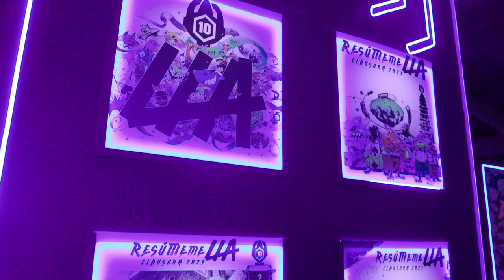Crónica Clausura 2023: ¡Movistar R7 hace vibrar a toda LATAM! | Gran Final LLA | League of Legends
¡Movistar R7 se convierte en Bicampeón de la Liga Latinoamérica y se alza como campeón de la década en LATAM!

La pasión de miles de invocadores hizo vibrar a Gamergy México, desbordando sus emociones con las increíbles jugadas que hicieron brillar a Movistar R7, disfrutando de la presentación de Lit Killah junto al arranque de la celebración de LoLcitoX100pre.